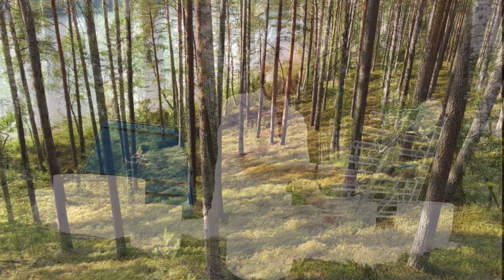Crystal Harp, Singing Bowls : Sacred Forest Sound Meditation | Enchanting Forest Escape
Certified Sound Healing Instrument Sacred Forest® Crystal Harp

Escape into the heart of nature with Sacred Forest's sound meditation session. In the lush tranquility of an enchanting forest, a skilled musician creates a sound bath of healing music using a Crystal Harp and Crystal Singing Bowls. The mystical resonance harmonizes with the whispers of the ancient trees, inviting a deep inner journey towards serenity. Adding to the visual and aural feast, stunning drone footage unveils the breathtaking beauty of the forest from an aerial perspective, making the experience transcendental. Whether you are seeking a sound healing session, looking to buy a Crystal Harp, or eager to learn the soothing art, this video is your gateway to a world where music and nature converge into healing vibrations.

🌲Discover more and delve into the realm of sound healing with Sacred Forest: